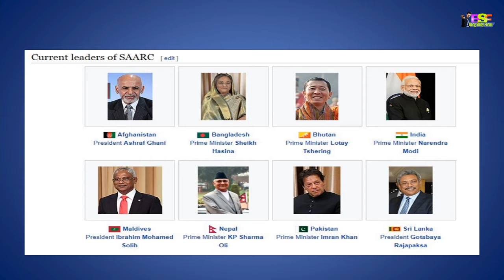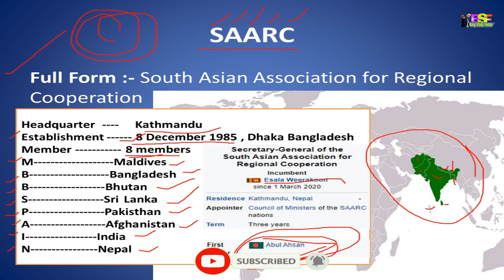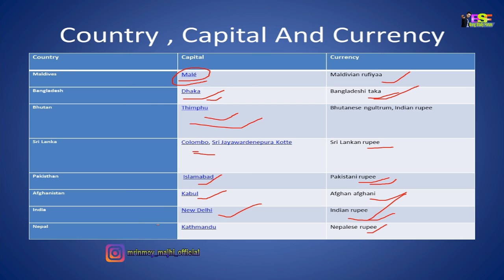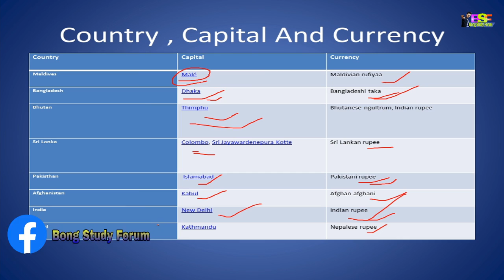SAARC || BONG STUDY FORUM || SAARC BY MRINMOY SIR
It's high time to test your knowledge and make your preparatory content more constructive with the railway related gk questions to appear in Railway 2021 Examination.

This Year 2021 has come with new opportunities.  So if you are dreaming to get a job in railways then don't miss this session, this is going to be very beneficial for your preparation.